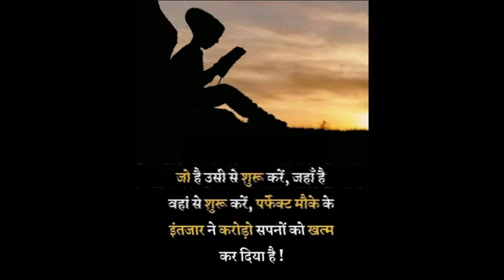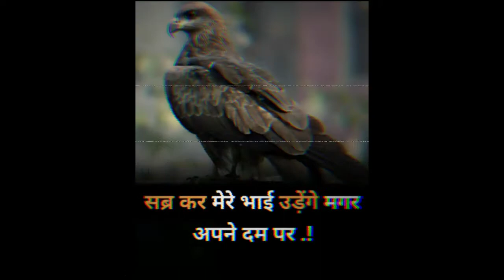Top 10 motivational quotes|Powerful motivational video| motivation|Inspirational video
Hy my self aman or in these channel
u found 🕵️🕵️
lot's of motivational quotes in hindi

motivational quotes by Aman Tiwari
motivation
motivational video

motivation
motivational video
motivational video,
motivational songs,
motivational speech,
motivational movies,
motivational status,
motivational audio,
motivational alarm tone,
motivational ads,
motivational alarm ringtone,
a motivational speech from sonu sharma,
a motivational channel,
motivational background music,
motivational bgm,
motivational bhajan,
motivational books,
motivational beats,
motivational bollywood movies,
b motivation,
a dot b motivation,
lil b motivation,
cardi b motivational speech,
r&b motivational songs,
cardi b motivation wap,
motivational channel,
motivational cartoon,
motivational cartoon video,
motivational class,
motivational comedy,
motivational caller tune,
motivational cartoon story in hindi,
motivational clips,
ca motivational videos,
ca motivational,
ca motivational status,
ca motivational video status,
motivational dialogue,
motivational dialogue status,
motivational drawings,
motivational dj song,
motivational dialogue in tamil,
motivational dialogue whatsapp status,
motivational desh bhakti song,
motivational dp,
group d motivation,
m d motivation,
group d motivation video,
vitamin d motivationaldoc,
m d motivation video,
m d motivational shayari,
motivational english songs,
motivational english,
motivational english speech,
motivational engineer,
motivational english movie,
motivational english whatsapp status,
motivational english video,
motivational english status,
e motivational speaker,
e t motivational speaker,
e.t motivational speech,
motivational songs e,
motivational video e,
motivationaldoc vitamin e,
motivational speech e,
motivational film,
motivational film in hindi,
motivational full movie,
motivational facts,
motivation for study,
motivational full movie in hindi,
motivational fight tv,
motivational full screen whatsapp status,
i a f motivational video,
motivational speech f,
motivational songs f,
motivational f,
motivational gym,
motivational gym songs,
motivational gym videos,
motivational guru,
motivational gana,
motivational gym music,
motivational gym speech,
motivational geet,
g motivation,
g motivation in life,
g motivation music,
polo g motivational songs,
polo g motivational speech,
parle g motivational video,
motivational hindi songs,
motivational hindi movie,
motivational hindi,
motivational hollywood movies in hindi,
motivational hindi story,
motivational hollywood songs,
motivational hollywood movies,
motivational hindi video,
triple h motivational speech,
h vasanthakumar motivational speech,
h k motivational speech,
motivational songs h,
rufos motivational hai,
motivational in hindi,
motivational images,
motivational ias,
motivational interview,
motivational instrumental music,
motivational ias video,
motivational in english,
motivational ias song,
i motivational songs,
motivational josh,
motivational joker quotes,
motivational jeet fix,
motivational jio tune,
motivational josh talks,
motivational jukebox,
motivational jaya kishori,
motivational jit fix,
jessie j motivational speech,
a p j motivational video,
d j motivational song,
jessie j motivational songs,
crown j motivational,
pcs j motivation video,
t j motivational speaker,
r.j motivational speaker,
motivational kahani,
motivational kavita,
motivational kahani in hindi,
motivational kannada,
motivational kannada song,
motivational kavita in hindi,
motivational kannada speech,
motivational